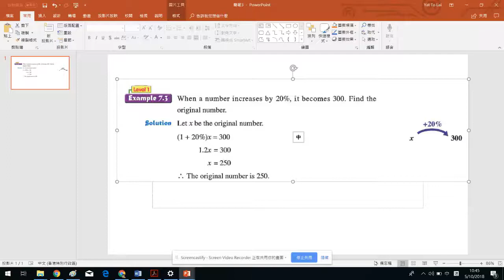S.3 ch.7 example 7.3